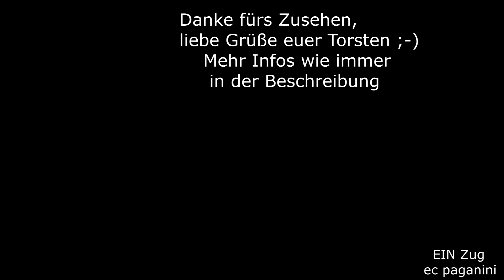Diesen Luxus hätten die Pendler heute so gerne! 4x 650 halbstündlich unterwegs- heute weniger!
Die Ammertalbahn Herrenberg - Tübingen (verkehrlich Durchbindung weiter nach Bad Urach) ist seit ihrer Reaktivierung ein absoluter Erfolgsschlager im Nahverkehr. 1999 wurde die Gesamtstrecke wieder in Betrieb genommen, einige Jahre zuvor noch hielt sich ein Restverkehr vor allem für Schüler, der aber in Entringen enden musste- eine fehlende Brücke in Herrenberg sorgte für den Stumpfbetrieb. Im Güterverkehr fuhr man weiter bis Gültstein und war damit vor den Toren Herrenbergs, weiter kam man aber nicht.
Die Regionalisierung nach der Bahnreform sorgte auch hier für frischen Wind. Mit der Ausrichtung des Zugverkehrs auf die S-Bahn in Herrenberg und halbstündlichen Takt über den größten Teil der Woche konnten viele Nutzer gewonnen werden.
Meine Aufnahme ist fast genau zwei Jahre alt und stammt aus der Zeit vor der Elektrifizierung, die im Sommer 2022 mit einer Sperrung erfolgte und den Betrieb damit für die Zukunft fit machen sollte.
Leider geht die Entwicklung in die andere Richtung, denn seit der Einführung des elektrischen Betriebs und der Verabschiedung des Dieselbetriebes kommen auch im Jahr 2024 immer wieder Dieselfahrzeuge zum Einsatz.
Im Regelverkehr waren Regioshuttle im Doppelpack unterwegs, die die Strecke halbstündlich befuhren. Mit der Zeit stellte sich heraus, dass dieses Angebot zeitweise nicht ausreicht, darüber hinaus musste an die Ablösung der Regioshuttle gedacht werden. Die Fahrzeiten können von keinem anderen bestellbaren Dieseltriebwagen eingehalten werden, daher kam nur die Elektrifizierung in Frage.
Der Viererpack 650 im April 2022 kam mit dem Gegenzug zum Einsatz, da die Strecke von Tübingen nach Stuttgart wegen Bauarbeiten gesperrt war.
Hiermit wollte man neben dem SEV eine andere Möglichkeit anbieten, nach Stuttgart zu kommen.
Diesen Luxus mit solch langen Garnituren wünschen sich die Pendler heute, denn leider geht es stetig abwärts seit der "neuen Zeit".
In den Morgen- und Abendstunden kann wegen fehlenden Personales im Stellwerk der ENAG nur SEV angeboten werden. Tagsüber musste der Takt auf stündlich gestreckt werden, da auch hier der Fahrzeugmangel vorherrscht. Die Alstom Coradia Continental aus dem Fugger-Netz (Baureihe 440) erweisen sich nicht als sehr zuverlässig bzw. warten im Instandhaltungsstau der Werkstätten.
Ich konnte im März 2024 auch Züge aus EINEM Regioshuttle beobachten!
Die höhere Qualität seit der Modernisierung bleibt immer noch aus- durch abschnittsweiser Senkung der Höchstgeschwindigkeit im Zuge der Installation des ESTW können die Fahrzeiten auch nicht mehr so eingehalten werden wie vor dem Umbau. Die 440 zeigen sich für einen S-Bahn ähnlichen Betrieb für wenig geeignet, denn sie weisen pro Fahrzeugteil und -seite nur eine Tür auf, was bei höherem Fahrgastaufkommen die Haltezeiten verlängert.
So müssen sich die Pendler im Gegensatz zu früher deutlich einschränken oder mehr Zeitpuffer einplanen. Im Schülerverkehr werden wegen des hohen Aufkommens nun zusätzlich Busse eingesetzt.
Von den vier 650 jede halbe Stunde können die Pendler heute nur noch träumen.
18042022